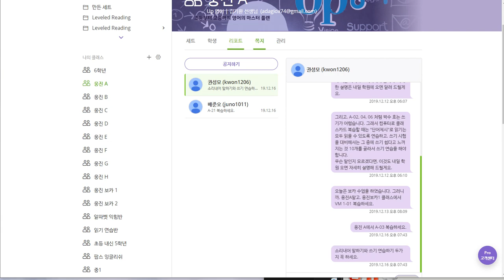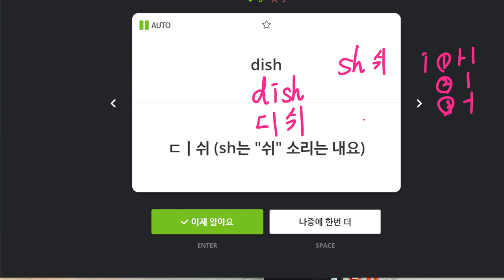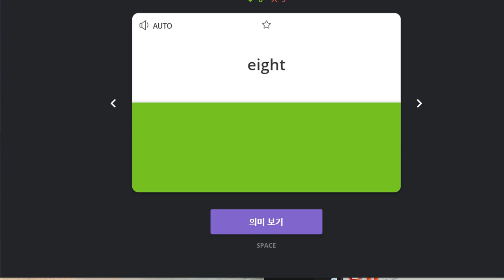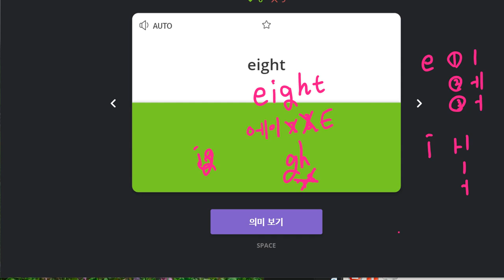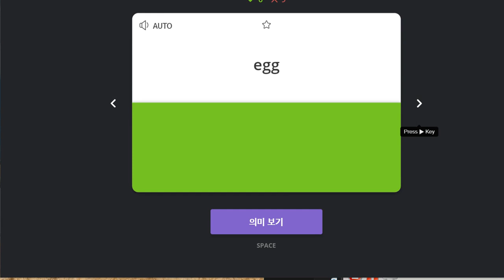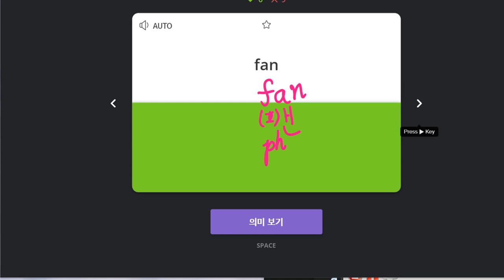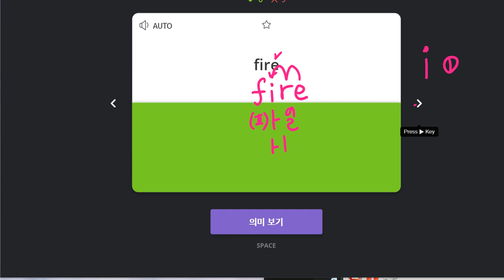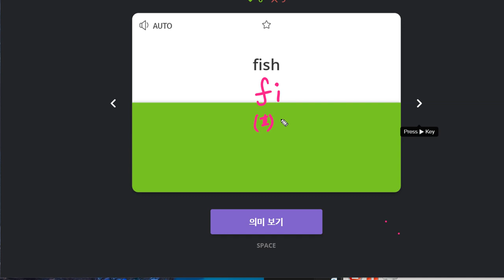권성모 2019 12 19 일대일